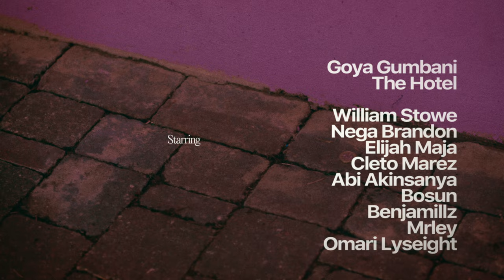Goya Gumbani - Bye Bye Bye feat. The Hotel & Lord Apex (prod. pis.i) VIDEO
"Bye Bye Bye”  feat. The Hotel & Lord Apex

(produced by pis.i)

Taken From "When The Past Bloomed" EP
Written & Performed by Goya Gumbani

Production Crew Credits:
Creative Director
Kendrick Cumberbatch

Director & Editor
Ivor Alice

Creative Producer & Art Director
Dalini Sagadeva

Adenike Oke

Lead Assistant
Keisha Walters

Cast
William Stowe
Elijah Maja
Cleto Maréz
Abi Akinsanya
Nega Brandon
Omari Lyseight
Benjamillz
Marley
Bosun

Dominic “Grey Smoke” Prosser & Anna Howard

peace & love .

Follow Goya Gumbani